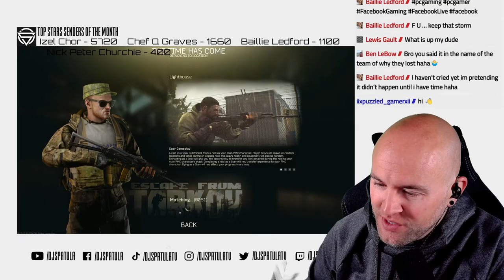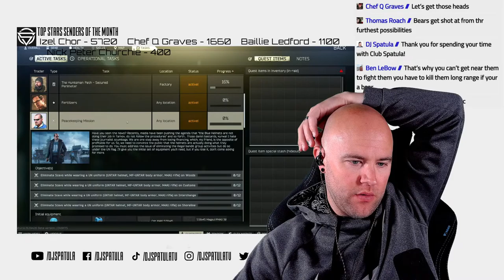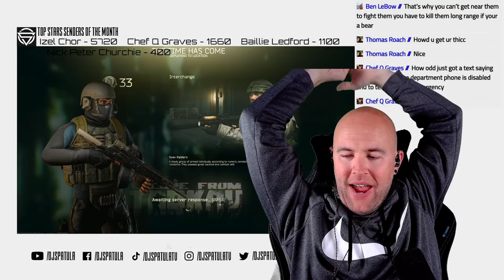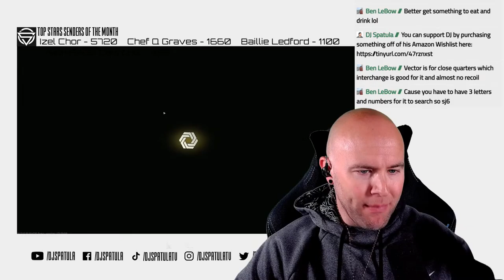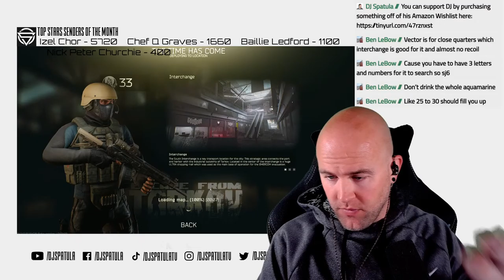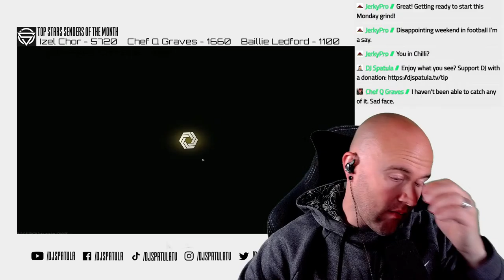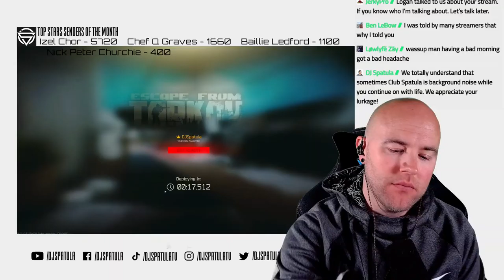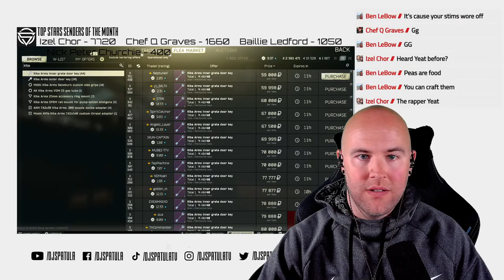LIVE 🔴 Happy Monday!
Happy Monday! Let's kick this week off right with Club Spatula!

S P A T U L A
DJ is multi-streaming to Facebook Gaming, YouTube & Twitch! Watch and Support on whatever platform you wish!